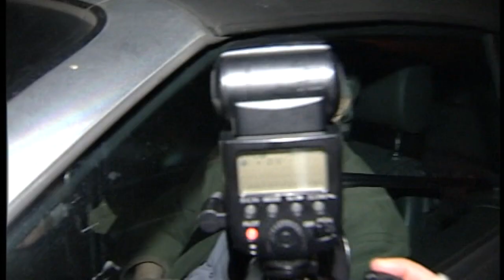Dave Lee Travis bailed after arrest Savile police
Radio DJ Dave Lee Travis is arrested and bailed on Thursday evening by police investigating hundreds of claims of abuse by the late Jimmy Savile and others .